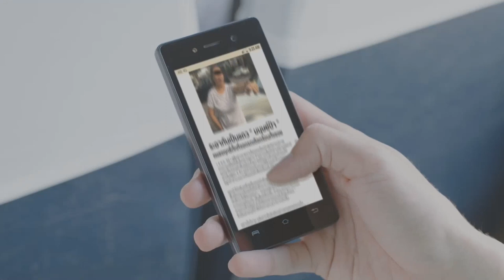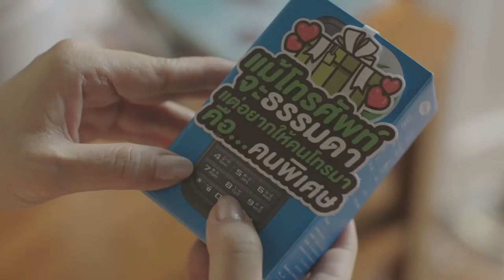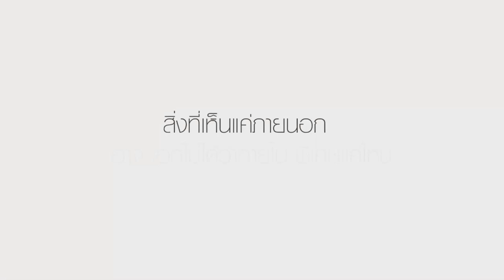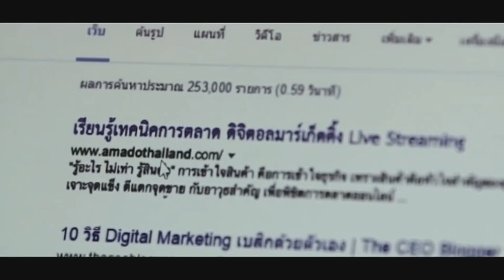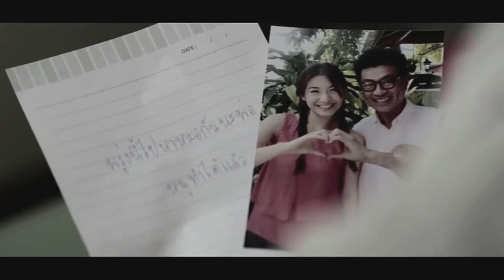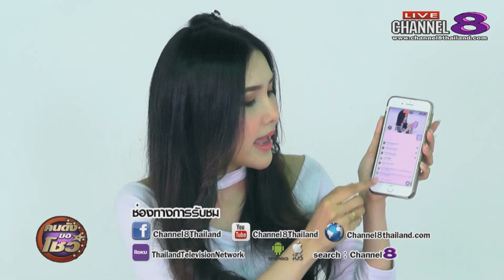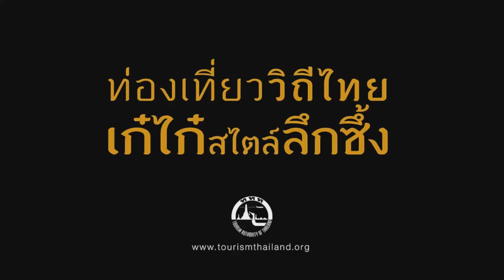Channel8Thailand : คนดังขอโชว์ 28-07-60